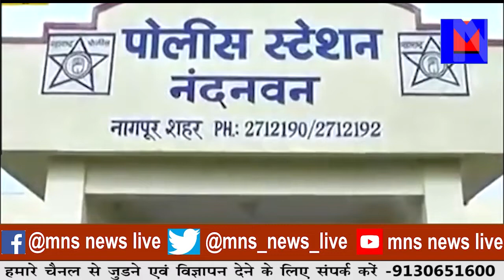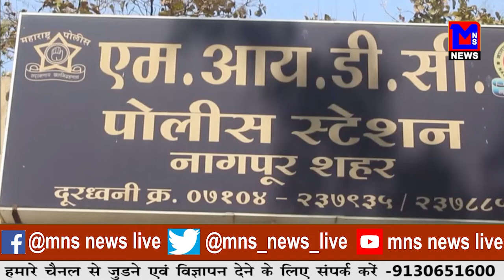MNS # नागपुर : १४ प्रतिष्ठानों पर ठोका जुर्माना।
MNSNEWSLIVE # नागपुर : १४ प्रतिष्ठानों पर ठोका जुर्माना।
editor : sahil sakhare
anchor : renuka awale

10कीदस्तक क्राईम क्राईमपेट्रेल पुलीसडायरी गुमशुदातलाश हत्या रेप बलात्कार अपहरण प्यारमेधाेका # नागपुर : १४ प्रतिष्ठानों पर ठोका जुर्माना।